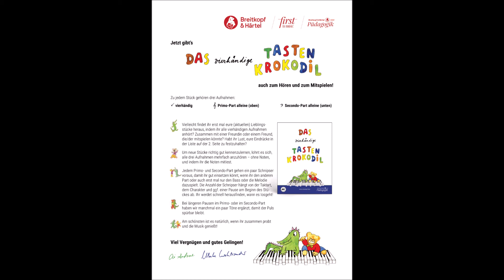Helen C. Pace - Zug nach Grand Junction (Primo)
Das vierhändige Tastenkrokodil

Helen C. Pace (*1924) - Zug nach Grand Junction

Klavier: Ai Sakae

16 Leichte Klavierstücke für Kinder herausgegeben von Elisabeth Haas, Martina Schneider, Rosemarie Trzeja und Veronika Weinhandl Illustration: Martina Schneider

EB 8562 ausgezeichnet mit dem Deutschen Musikeditionspreis 1991

„Ein herrliches Heft, ein buntes Heft. Wenn da Klavierspielen kein Spaß macht!“ (Gallus Eberhard, Animals)